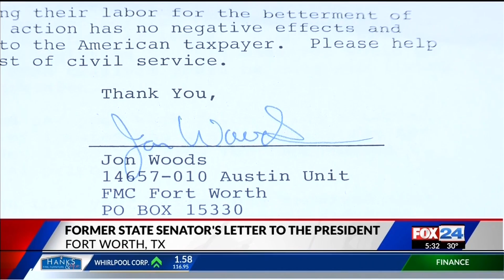Jailed Arkansas Lawmaker Says Inmates Want to "Build the Wall" (Fox 24)